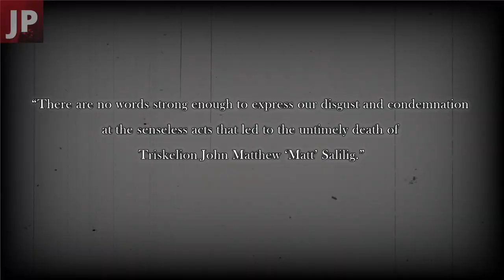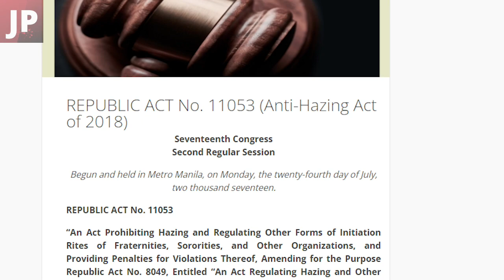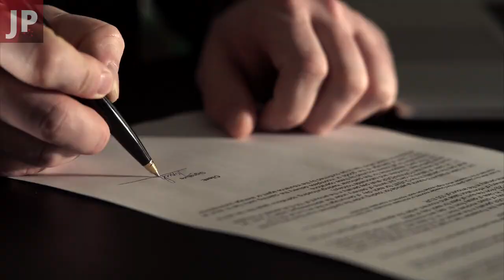GRABE pala ang NANGYARI sa FRATERNITY HAZING ni John Matthew Salilig